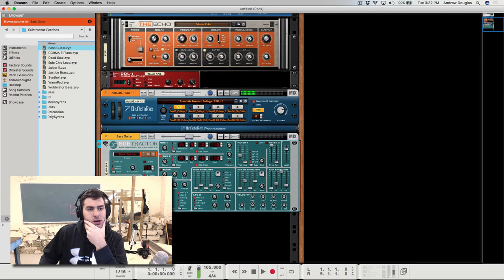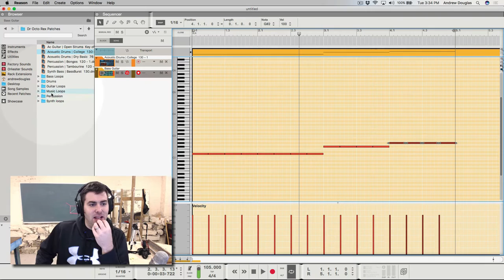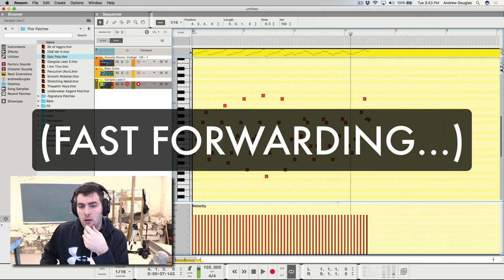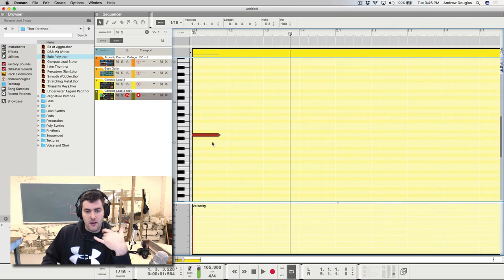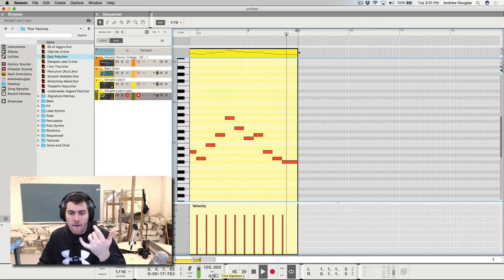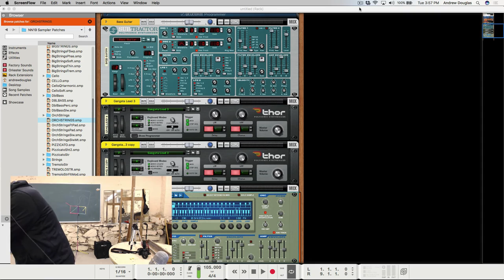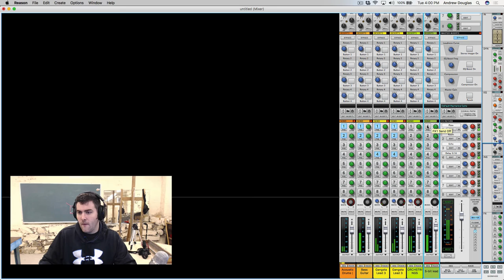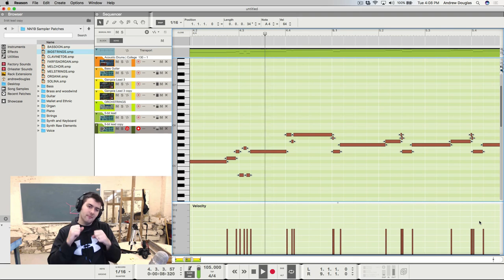ELECTRO-PIPES CHRISTMAS JAM - VLOG 1.032